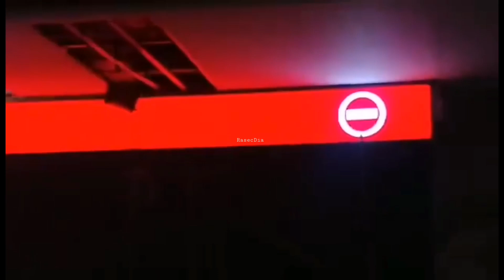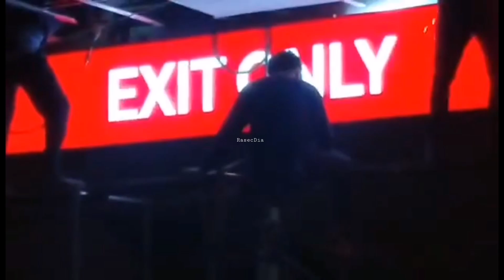SM CITY STO TOMAS EXIT SIGNAGE INSTALLATION